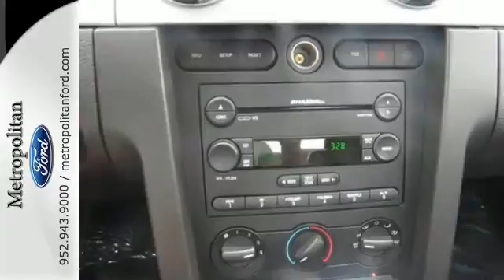2007 Ford Mustang Minneapolis MN Eden Prairie, MN P7711A3 - SOLD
Year: 2007
Make: Ford
Model: Mustang
Trim: 2dr Cpe GT Premium 4.6L V8
Engine: 4.6 L 8 Cyl. Cyl.
Transmission: Automatic
Color: Performance White
Interior: Black/Chamois
Mileage: 25444
Stock #: P7711A3
Extra Clean, GREAT MILES 25,450! $300 below NADA Retail! JDPower.com - 4.5 Power Circle Rated, Edmunds Consumers' Most Wanted Coupe Under $30,000, Aluminum Wheels, iPod/MP3 Input, CD Player, INTERIOR UPGRADE PKG, GT APPEARANCE PKG AND MORE! KEY FEATURES INCLUDE: iPod/MP3 Input, CD Player, Aluminum Wheels Rear Spoiler, Keyless Entry, Traction Control, Bucket Seats, 4-Wheel ABS. OPTION PACKAGES: INTERIOR UPGRADE PKG: bright polished (6) gauge instrument cluster w/MyColor feature, leather-wrapped steering wheel w/satin aluminum spokes, bright shift knob, satin register vents, satin aluminum finish door latches, satin aluminum finish door scuff plate, message center, Dark Charcoal Aberdeen pattern on front door panel inserts, GT APPEARANCE PKG: hood scoop, bright rolled exhaust tips, pony emblem engine cover, SIRIUS SATELLITE RADIO. GT Deluxe with Performance White exterior and Dark Charcoal interior features a 8 Cylinder Engine with 300 HP at 5750 RPM*. Serviced here, Non-Smoker vehicle. EXPERTS ARE SAYING: Edmunds Consumers' Most Wanted Coupe Under $30, 000. Edmunds.com explains More than just a show pony, the Ford Mustang offers enthusiasts on a budget a tempting combination of potent performance and timeless styling.. 5 Star Driver Front Crash Rating. 4 Star Driver Side Crash Rating. JDPower.com Power Circle Ratings - Overall Performance and Design - 4.5 Power Circles, Overall Initial Quality Study - 4 Power Circles A GREAT VALUE: This Mustang is priced $300 below NADA Retail. Approx. Original Base Sticker Price: $25, 700*. BUY

Address:
12477 Plaza Drive